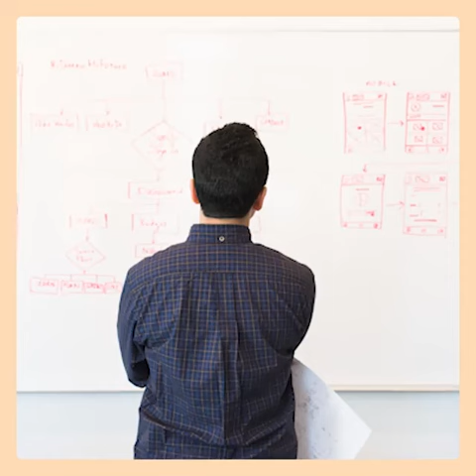¿Cómo el líder debe enfrentar el presente para garantizar la continuidad de la empresa?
TransformaciónyLiderazgo ¿Cómo el líder debe enfrentar el presente para garantizar la continuidad de la empresa? Estos son algunos de los roles de los líderes en la actualidad, Iranzu Goicoechea, directora académica de nuestra escuela, nos brinda más alcances en el siguiente video.